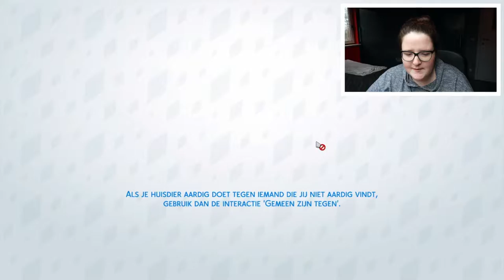Waar zijn mijn stoelen naartoe? #6 I SIMS GAMEPLAY